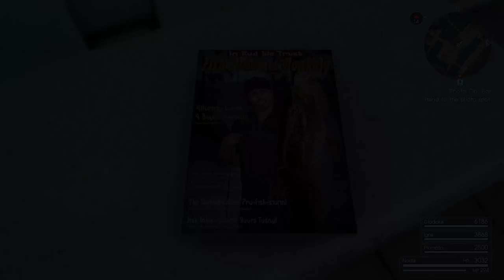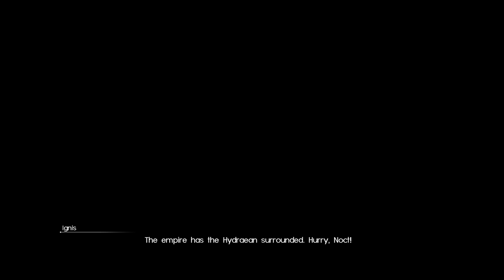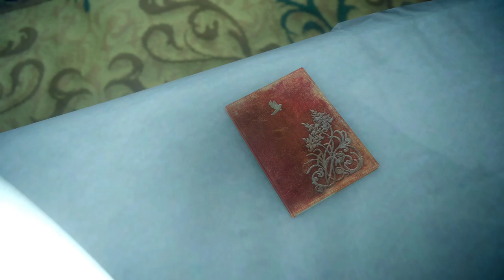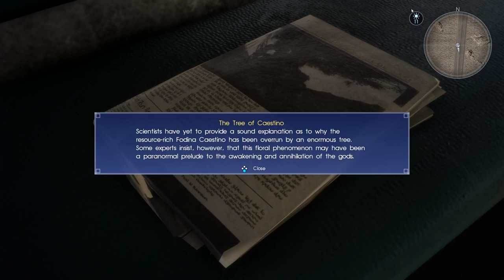Lazy Stream - Final Fantasy XV Windows Edition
testing out OBS subtitles but they are horrible lol

New Specs:
GPU: GTX 1060 6GB Amp
CPU: Ryzen 5 1600x 6 Core
Ram: 16 GB DDR4 (G.Skill Ripjaws V - 2x8GB)
No Overclocking as of Yet